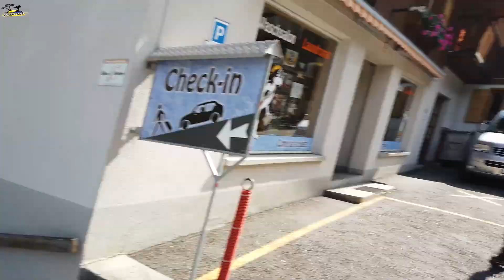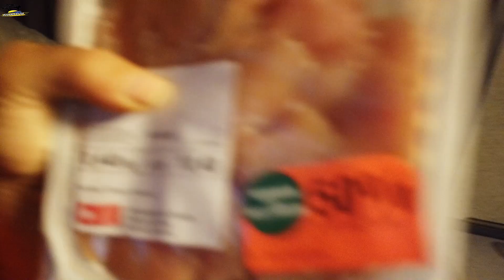Kamperem przez Europe | Wielki wodospad i Wielkie gotowanie | życie w vanie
Dzień dobry misiaczki w ten piękny dzień !
Dzsiaj kolejny dzień w Szwajcarii ... niestety plany trochę się nie zgrały i pogoda nie dopisała, ale dzieki temu mogłem nagrać z Didi kawałek tego odcinka :)
Także zapraszam do oglądania ! :)

Mam nadzieje niedlugo miec wiecej czasu na wifi to bede odpowiadal na wszystkie komentarze, wiadomosci itd !

Pocket Sulu !

No i od niedawna Power zone :)
na hasło FIT ON TRIP zniżka 10%

Tu możecie mnie wesprzeć :)
Mój numer konta – 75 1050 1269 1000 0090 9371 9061